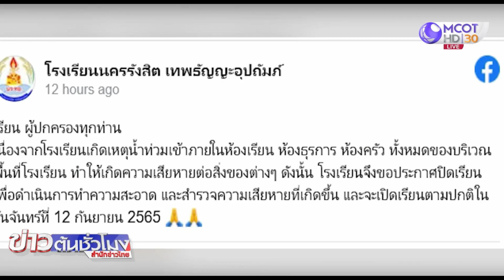หลายโรงเรียน ประกาศหยุดเรียนจากน้ำท่วมขัง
กทม. 7 ก.ย.-ฝนตกหนักในพื้นที่กรุงเทพฯ วานนี้ น้ำท่วมขังหลายพื้นที่ โรงเรียนหลายแห่งต้องประกาศหยุดเรียน เช่น โรงเรียนสาธิตแห่งมหาวิทยาลัยเกษตรศาสตร์ วิทยาลัยเทคโนโลยีรัตนโกสินทร์